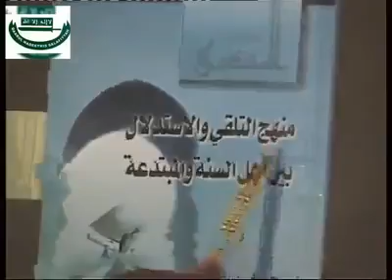Yakamata ka iya larabci